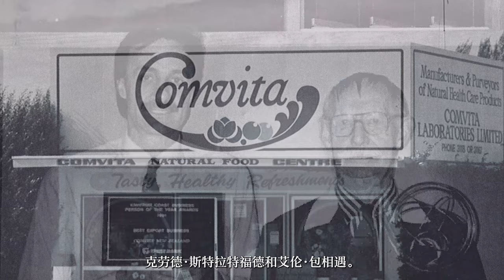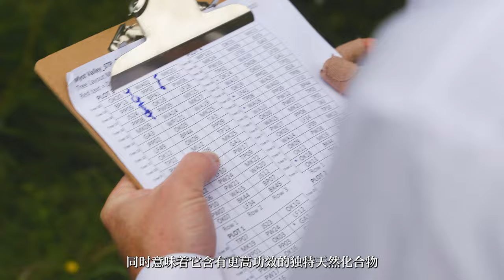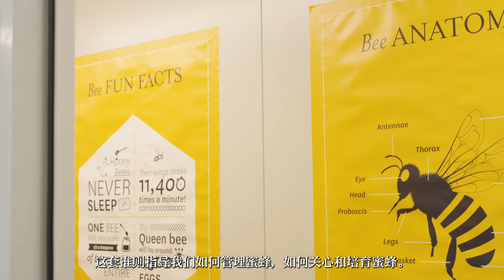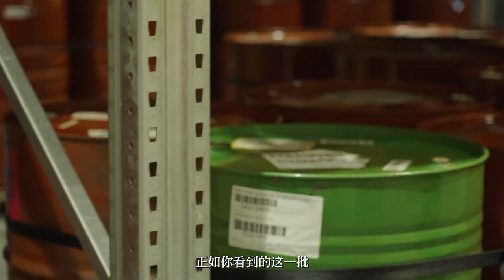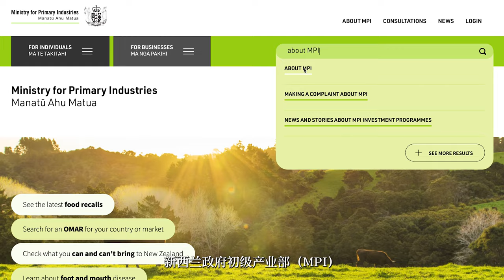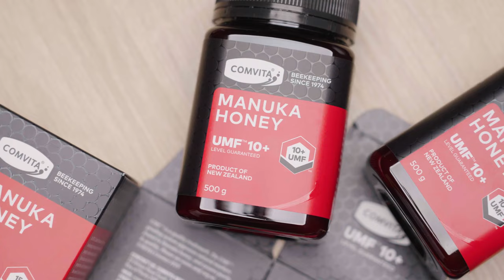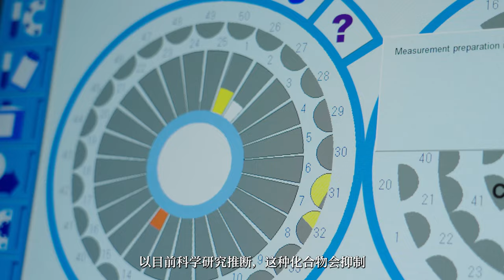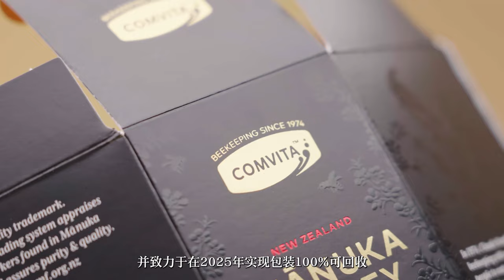Comvita Science Documentary 2024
With Comvita, I had the honor of directing this documentary, a project that unfolded over 18 months. Though I couldn't stay until the very end due to other commitments, I remained deeply involved. It was a privilege to contribute to this endeavor. I'm excited to share this scientific exploration with you, offering a glimpse into the fascinating realm of Comvita and the mysteries of Mānuka honey.